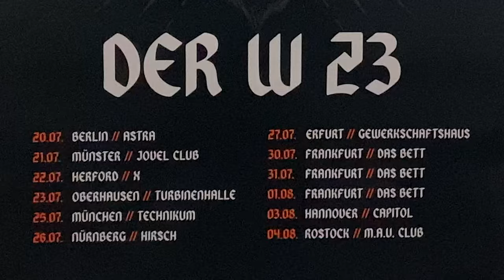DER W: VLOG Live im Capitol 2023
🔥 @DERWoffiziell: VLOG Live im Capitol 2023

MARLONZO

Auf meinem Kanal dreht sich alles rund um das Thema Reactions. Zum Beispiel: Frei.Wild oder auch Böhse Onkelz. Du willst teil des ganzen sein?

🔗 SOCIAL & CO:
📖 Inhalt:

0:00 Intro
1:05 Vorband (Vagabundos de Lujo)
2:19 DER W - Ein Lied für meinen Sohn
6:11 DER W - Kosmogenesis
10:33 DER W - Haus aus Spiegeln
13:26 Ende